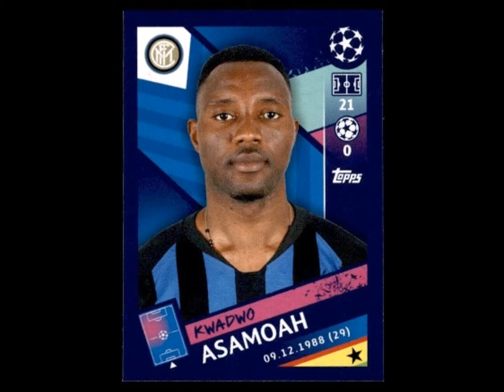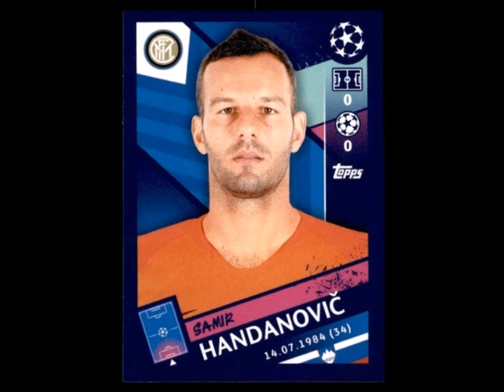TOPPS FC INTERNAZIONALE TEAM CHAMPIONS LEAGUE 2018-19